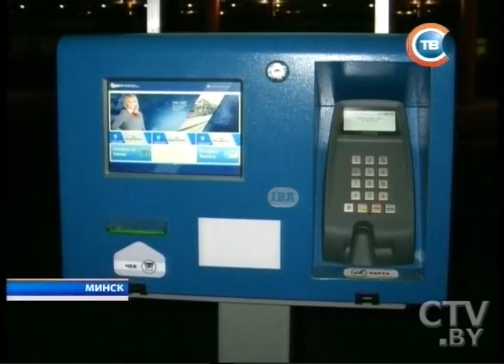CTV.BY: Новости "24 часа" за 13.30 27.01.2014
27 января проходит заседание Президента Беларуси и расширенной коллегии Госпогранкомитета
Перегруженный пассажирский паром с туристами в Индийском океане врезался в скалы: погибли 22 человека
Во время захвата Украинского дома в Киеве в милиционеров бросили боевую гранату